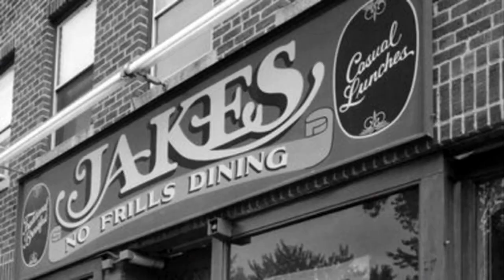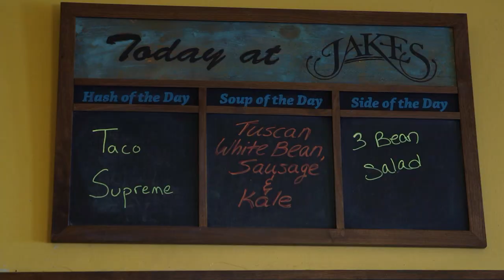Jakes - Northampton, MA (Phantom Gourmet)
Jakes has been serving the city of Northampton, Massachusetts homestyle comfort foods for decades.  This downhome favorite is known for their creative breakfast dishes including funky French toast and a crazy variety of hashes.